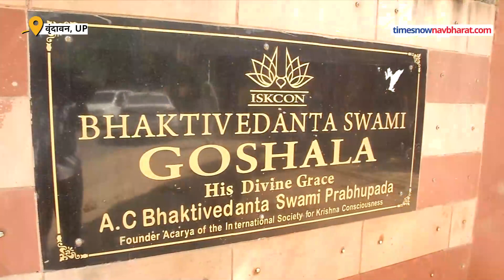Maneka Gandhi Accuses ISKCON | टाइम्स नाउ नवभारत का ग्राउंड रिपोर्ट में खुलासा!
बीजेपी नेता मेनका गांधी ने इस्कॉन पर आरोप लगाए कि वो कसाईयों के हाथ बेच देते हैं. इन आरोपों का इस्कॉन ने खंडन किया है. हमारा चैनल ग्राउंड रिपोर्ट के लिए वृंदावन गया था जहां से वो सच्चाई की पड़ताल कर ये रिपोर्ट लेकर आया है.